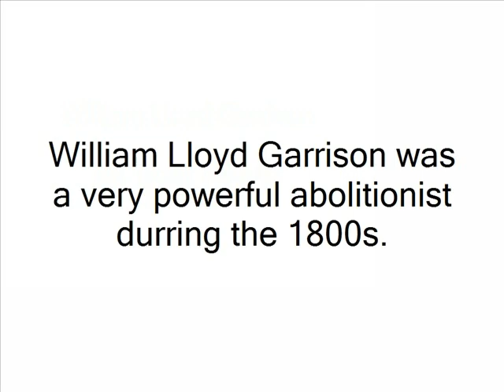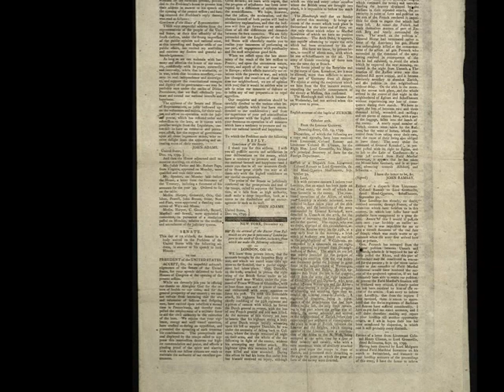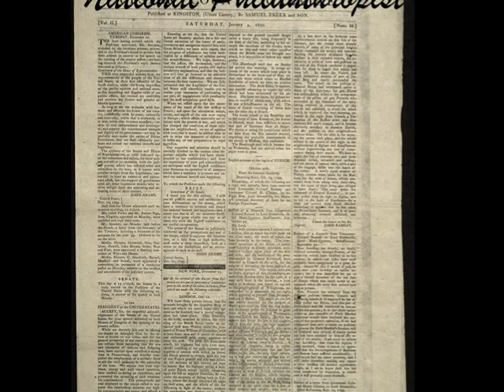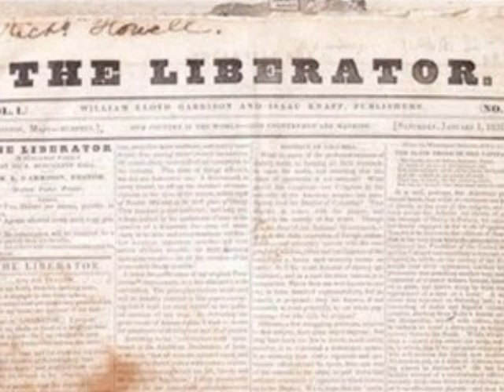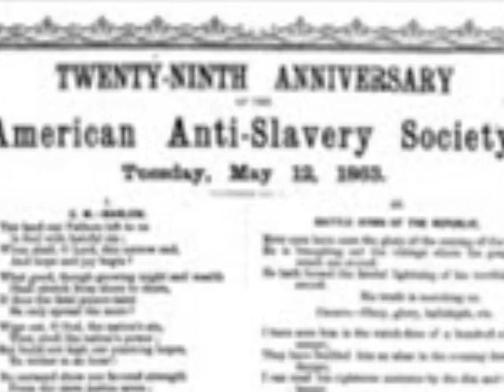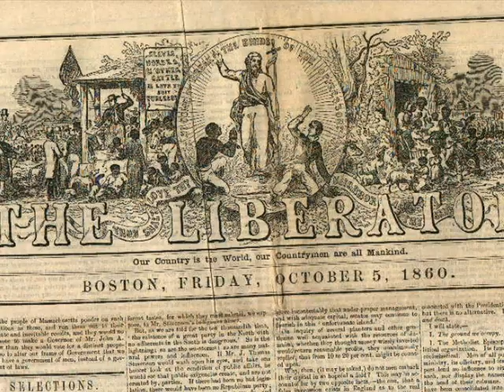Photostory on William Lloyd Garrison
This was a video i had to make for my 8th Grade Social Studies Class. Don't hate on me if you don't like it.

PS. Some of the Tags are just to get extra views.